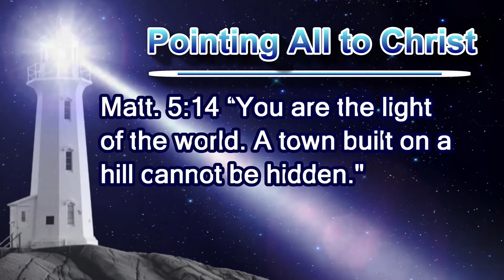Elton Brunty Testimony